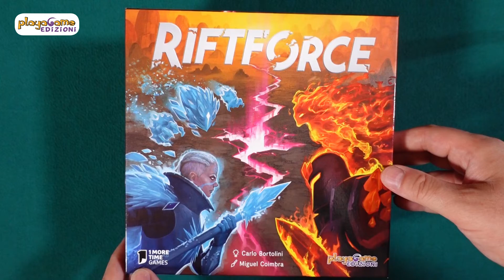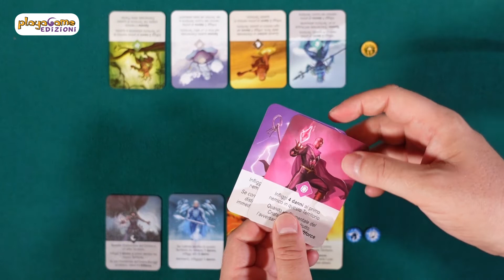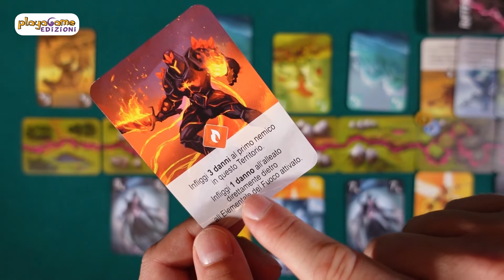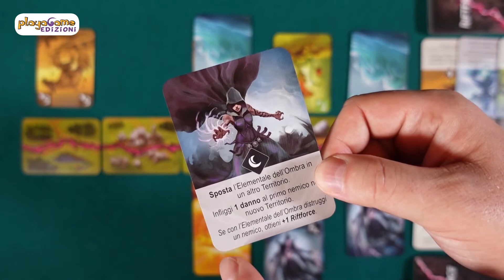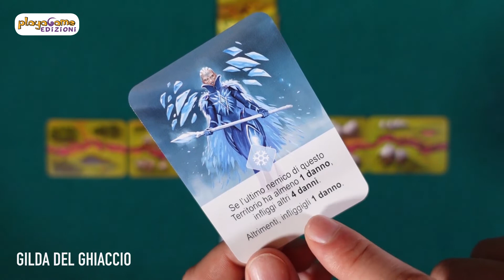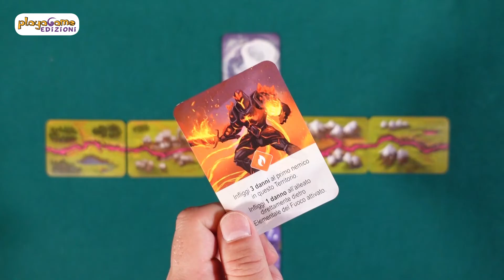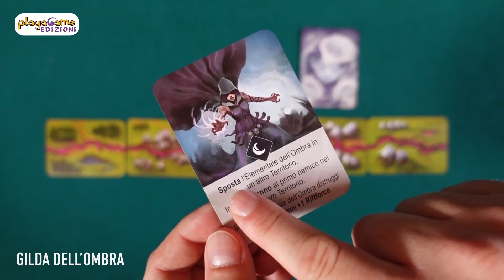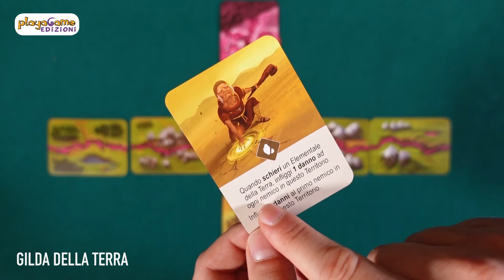Riftforce - Tutorial di gioco in italiano - Playagame Edizioni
Come si gioca a Riftforce

In questo video vi mostreremo i materiali di gioco e il regolamento completo di Riftforce.

Per qualsiasi dubbio o consiglio siamo qui a vostra disposizione.

00:00 Inizio del Tutorial
00:25 Materiali di Gioco
01:28 Preparazione della Partita
03:35 Regolamento
09:20 Le Carte Evocatore